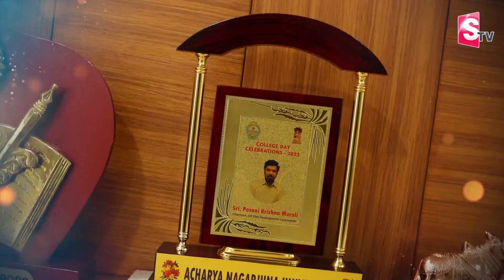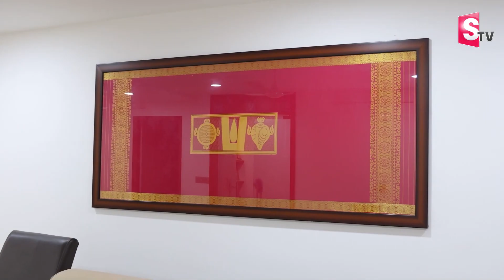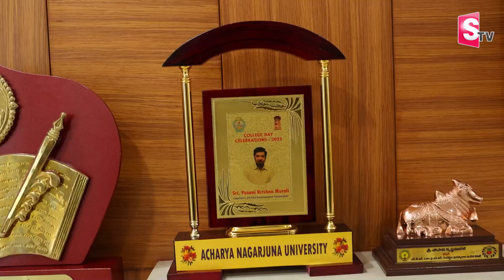నటుడు పోసాని కృష్ణ మురళి | Home Tour | Way To Posani Krishna Murali House | Anchor Roshan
Watch►నటుడు పోసాని కృష్ణ మురళి | Home Tour | Way To Posani Krishna Murali House | Anchor Roshan @sumantvbhimavaram